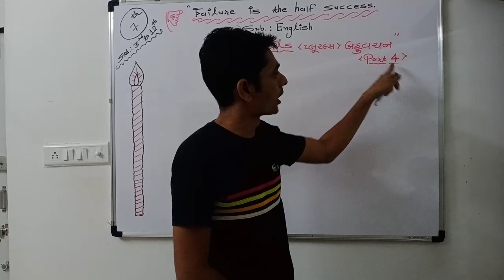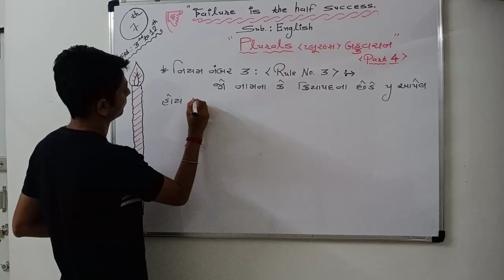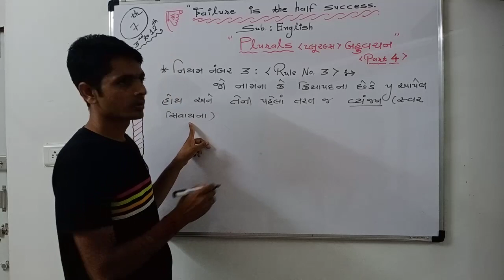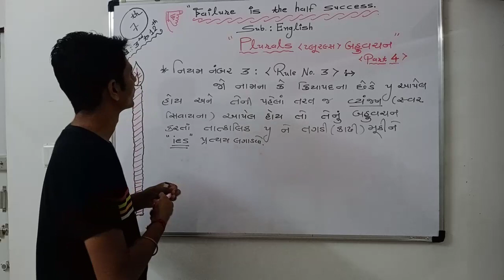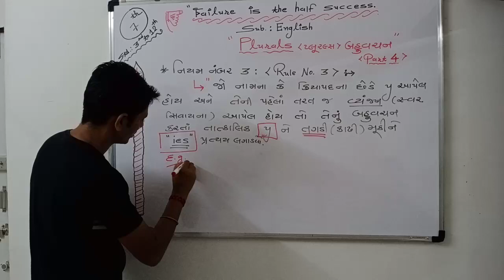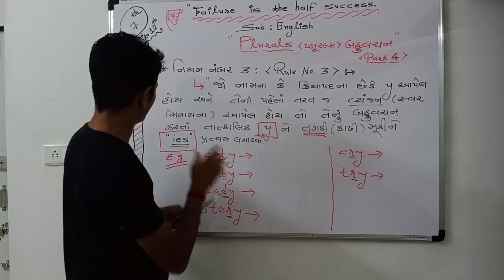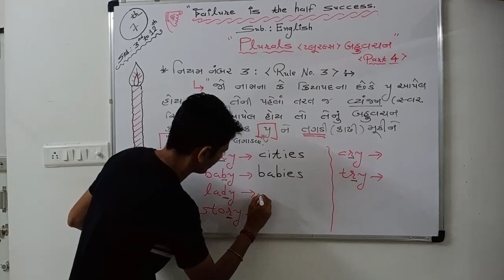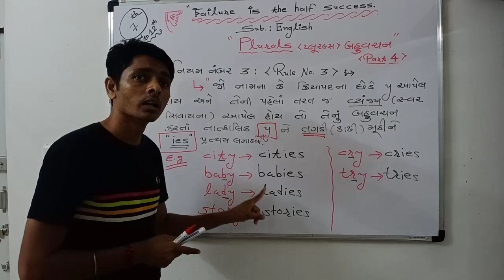HARESH A. PATEL EP 7 GMS English 3rd to 12th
Plurals ( Rule no. 3 ) part 4